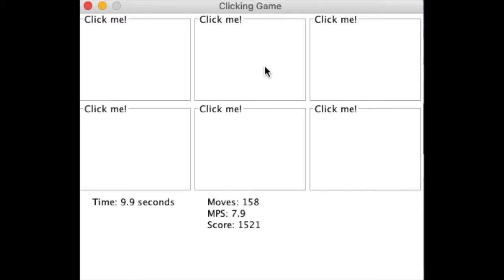FAST CLICKING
if you watch in 2x speed it sounds like machine gun